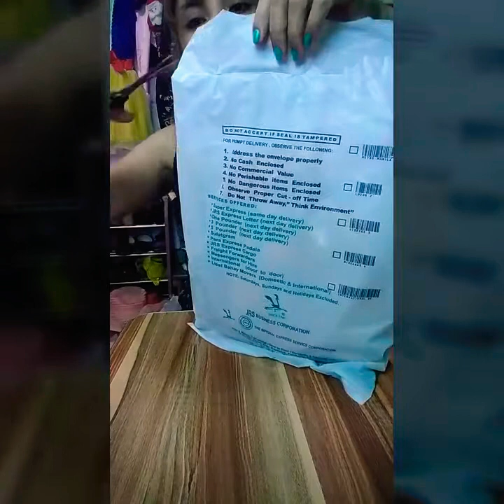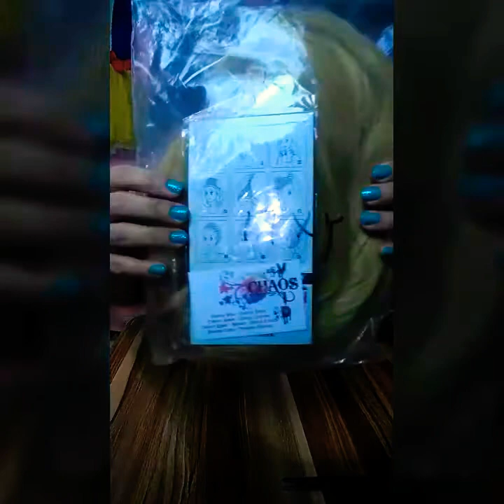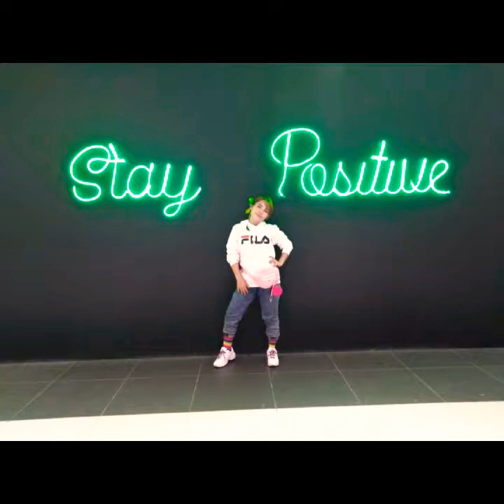Tinkerbell 🧚‍♀️ Wig Unboxing Vlog | Cosplay Vlog | DOLCE Maria CHANNEL 🍬